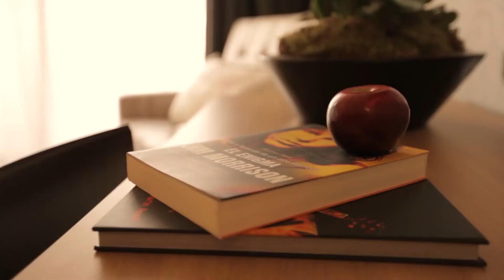Hard Rock Hotel Tenerife Jetez un oeil sur votre futur chambre!! - Travorium Team Getaways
Nous serons au séjour World Tour un séjour de luxe à prix cassé au Hard Rock Hôtel 5 * du 17  au 21 septembre 2020. Séjour exclusif où j'ai pris réservé une Chambre Deluxe et une Suite Gold pour seulement 560€ au lieu de ..je vous laisse faire le comparatifs sur les différents sites publics ;)

Découvrez Comment Vous Pourriez Voyager Sans Vous Ruiner avec le Club de Voyages P2S Travel..
Pour assister à un de nos Webinaires d'Information Voyage, inscrivez vous sur cette page:

Bons voyages et bonnes économies !!!